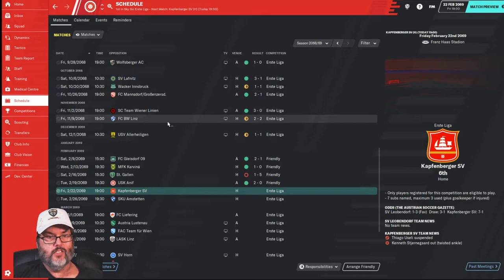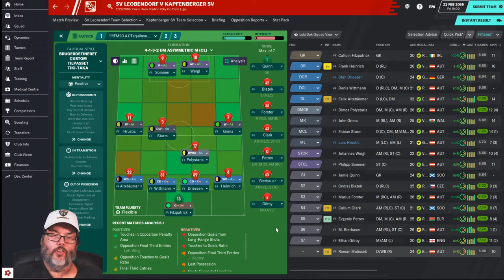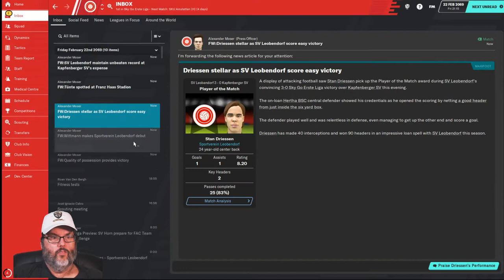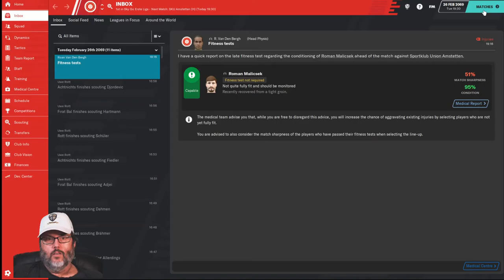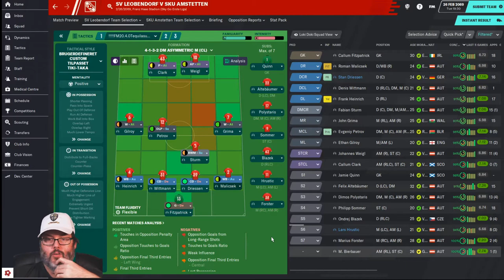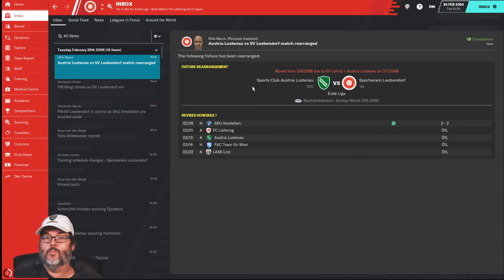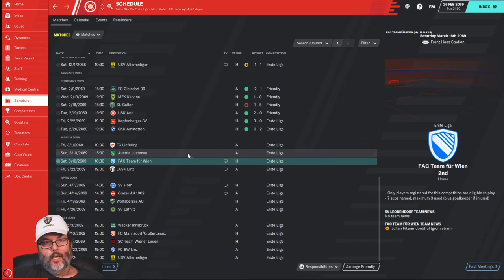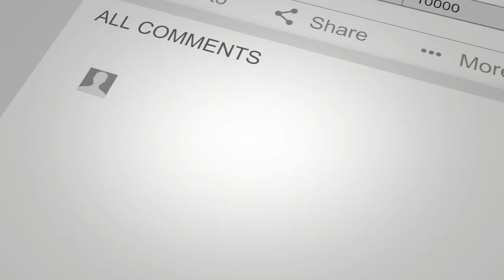FM20/Climbing the Ladder - Leobendorf/Ep. 12 - Winter Transfer Update